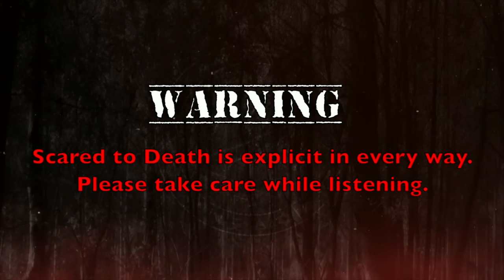Scared to Death | The Sunway's Revenge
Dan's first story is mostly set in a hotel located somewhere we aren't sure. Whoever posted this tale never gave an exact location and there are several hotels around the country that have had the name “Sunway Hotel.” It’s a nice twist on the creepy haunted hotel story.  The next story is about a mythical creature from Mayan mythology - the Alux, a creepy little creature some people still believe in - like the current President of Mexico. Lynze has three stories, each on the shorter side, which makes them pack a fast paced punch. Her first tale explores ghosts in the graveyard, then she guides us to a hostel for a spoopy tale and then she rounds out the episode with a strange story that is hard to explain without giving it away!

00:00-00:47                Intro
00:48-05:30                Updates and Today's Show
05:31-33:44                The Sunway's Revenge
33:45-43:48                Alux
43:49-49:28                Ghosts In The Graveyard
49:29-59:47                Hostel
59:48-01:08:50          Seeing Things
01:08:51-01:11:53    Shout-Outs
01:11:54-01:13:04    Closing
01:13:05-01:13:45    Outro

A super cool illustration featuring a pretty grotesque Wendigo-inspired creature, trapped in some sort of glowing magic spell. New collection features a tee, wall canvas, and Vintage inspired tank top with an acid wash print. Head on over to badmagicmerch.com and check out the new Wendigo collection now!

This month, we have decided that in honor of Pride month, we are going to donate locally to the North Idaho Pride Alliance whose mission is to connect LGBTQIA+ people and allies to various community groups so they may create a more inclusive North Idaho through Networking, Educating and Advocating. As usual, we are recording this episode in advance and will follow up with our donation amount in the coming weeks. If you want to learn more about North Idaho Pride Alliance, you can visit nipridealliance.com

Standup:Standup: If you want to see a very different side of Dan than you see here and possibly see Lynze in the crowd... well you will have to wait until this fall! But get your tickets now and give yourself something to look forward to! He will be all over the US so be sure go to dancummins.tv for ticket links to shows.